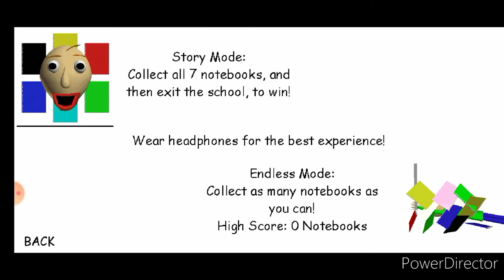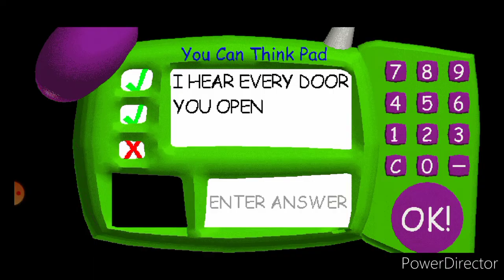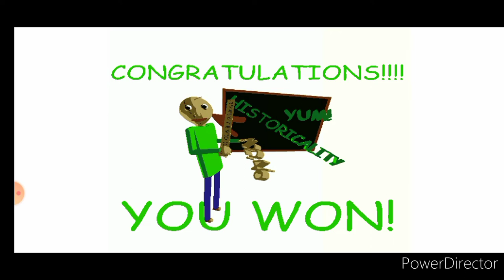I WON THIS GAME| Baldi's Basics In Education And Learning THE FINAL SHOWDOWN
TODAY IS THE LAST DAY OF SCHOOL WOO-HOO! 🥳 🥳 🥳 🥳